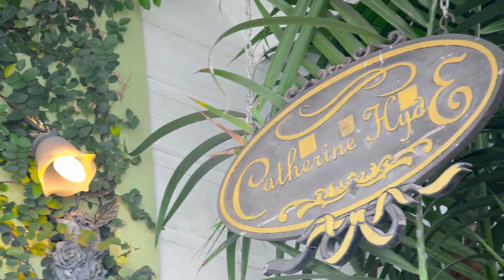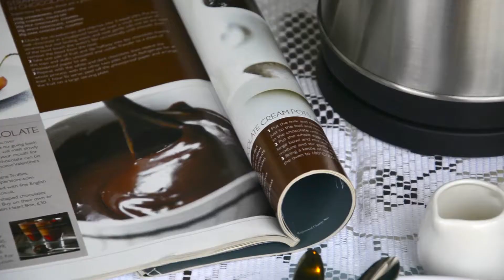SUMMER Magic Quick 360 กาต้มน้ำไฟฟ้า (1.5 ลิตร)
Line : @2010megastore (มี @ ด้านหน้าด้วยนะคะ)